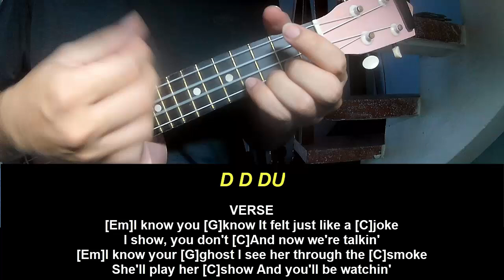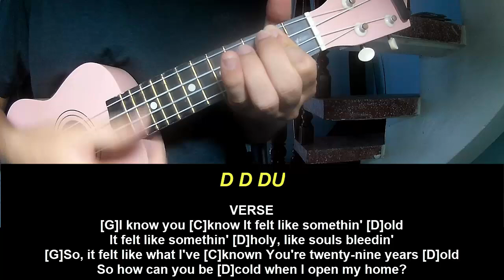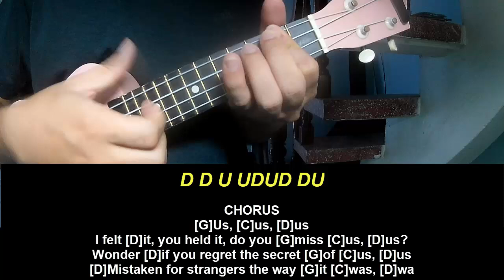Ukulele Tutorial Gracie Abrams us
Today, I will share with you Ukulele Tutorial Gracie Abrams us